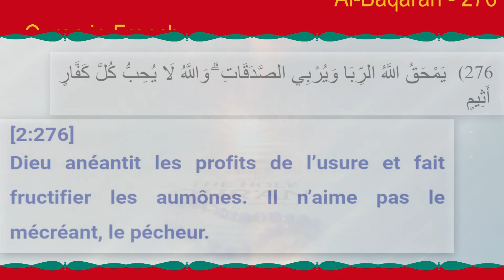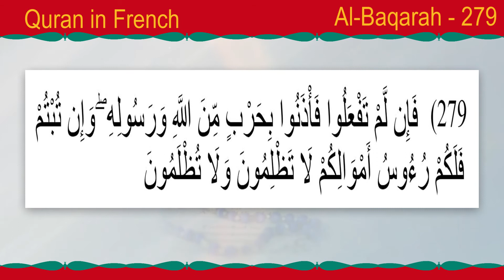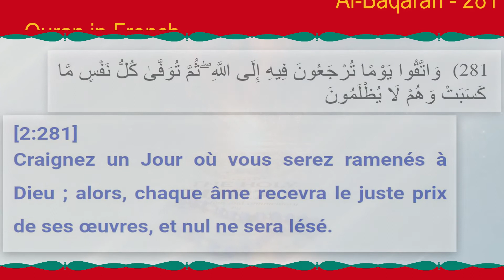saint coran en français saint coran traduit en français Quran in French Al Baqarah 275 - 281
[2:275]
Ceux qui se nourrissent de l’usure ne se lèveront [au Jour du Jugement] que comme se lève celui que Satan a violemment frappé. Il en sera ainsi parce qu’ils disaient : ” La vente est semblable à l’usure “. Mais Dieu a permis la vente et Il a interdit l’usure. Celui qui, ayant reçu une exhortation de son Seigneur, cesse de pratiquer l’usure, peut conserver ce qu’il a déjà gagné, et son cas relève de Dieu. Mais ceux qui recommencent à pratiquer l’usure sont les hôtes du Feu, où ils demeureront à jamais.

[2:276]
Dieu anéantit les profits de l’usure et fait fructifier les aumônes. Il n’aime pas le mécréant, le pécheur.

[2:277]
Certes, ceux qui croient et pratiquent les œuvres pies, qui accomplissent la prière et font l’aumône auront leur récompense auprès de leur Seigneur. Ils n’éprouveront pas de peur et ils ne seront pas affligés.

[2:278]
O vous qui croyez, craignez Dieu ! et renoncez au reliquat de l’intérêt usuraire, si vous êtes croyants.

[2:279]
Si vous ne le faites pas, attendez-vous à une guerre de la part de Dieu et de Son envoyé. Tandis que si vous vous repentez, votre capital vous restera : vous ne léserez pas et vous ne serez pas lésés.

[2:280]
Si votre débiteur se trouve dans la gêne, attendez qu’il soit plus à l’aise ; mais si vous faites remise de sa dette en guise d’aumône, ce sera préférable pour vous, sachez-le !

[2:281]
Craignez un Jour où vous serez ramenés à Dieu ; alors, chaque âme recevra le juste prix de ses œuvres, et nul ne sera lésé.

le saint coran: et la traduction en langue française du sens de ses versets pdf
les sourates du coran en français
coran en français application
coran phonétique
coran arabe français pdf
quran in french language
islam in french language
quran in french translation
is the quran translated into other languages
quran in french pdf
quran in french audio
islam in french
islam in french guiana
islam in french polynesia
holy quran in french
quran french translation pdf
quran french translation audio
quran with french translation
read quran
truth quran
al quran online
french quran
french quran pdf
quran french audio
quran french arabic
french quran translation
quran recitation with french translation
quran page by page recitation
who is the best quran recitation in the world
quran recitation rules
quran recitation tips
easy way to learn quran recitation
how many types of quran recitation
quran in french
holy quran in french language
quran french subtitles
french quran tilawat
french quran recitation
french baby quran
quran recitation in france
quran recitation french